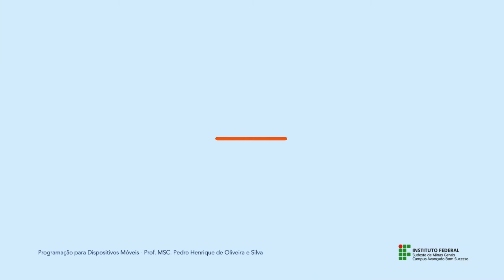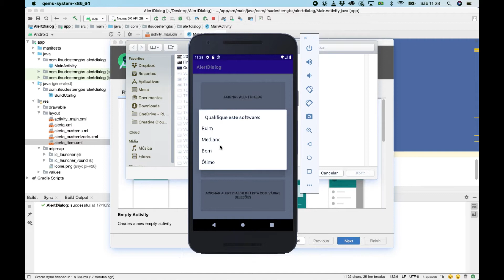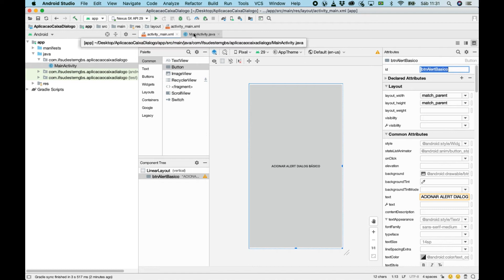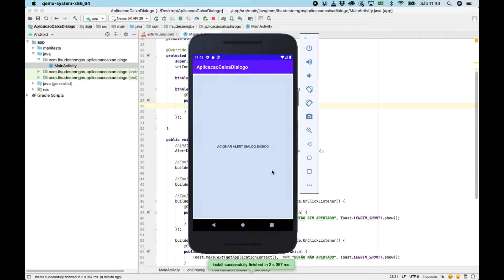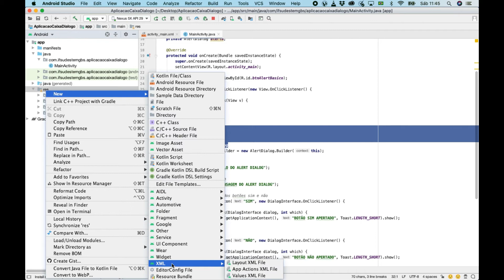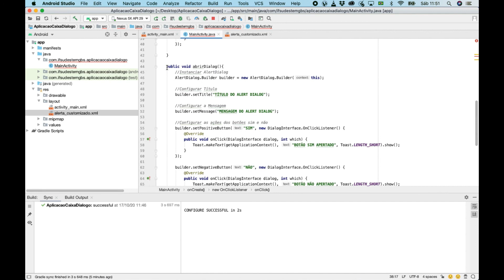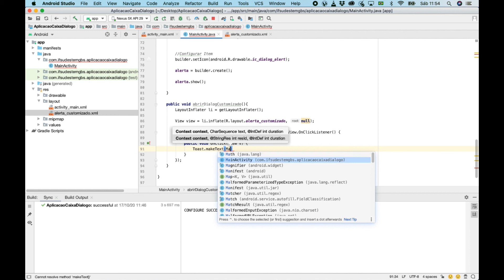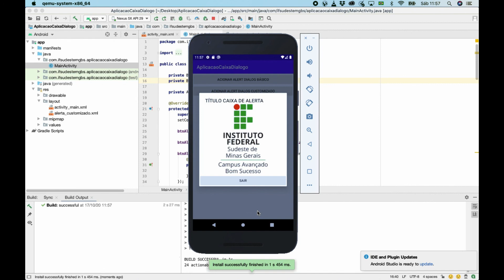Alert Dialog - parte 1